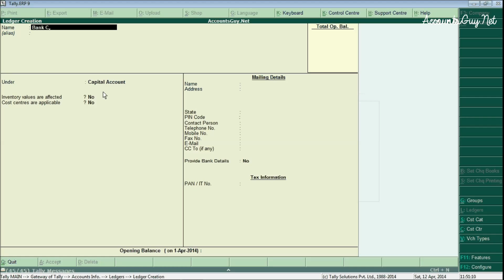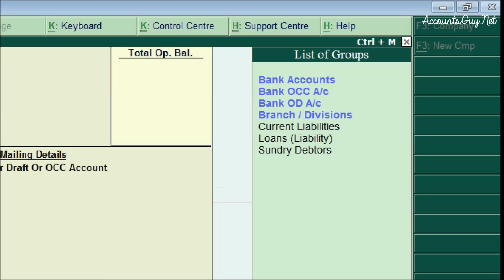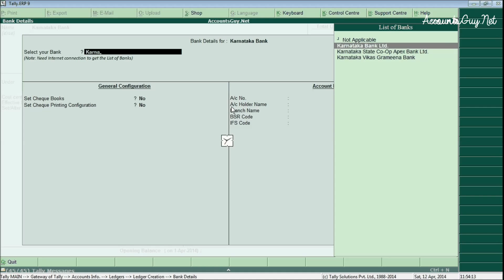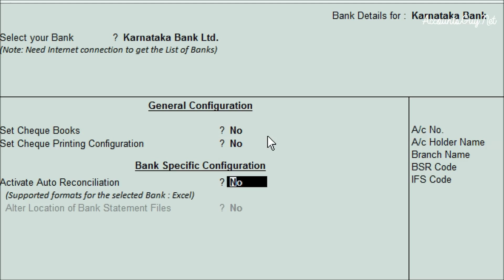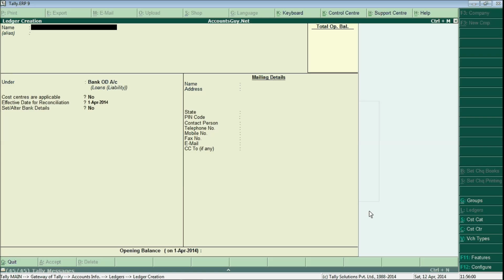Create SB,Current,OD(Checking Account) Bank Ledger in Tally ERP 9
In Tally ERP 9 business accounting software we can create Bank Ledger after you get a checking account for your car insurance, or debt  management company and for that the business performance management software supports two types of Groups for maintaining various bank account types like college student checking account,  business brokerage account etc. And watch this video for complete guidance.